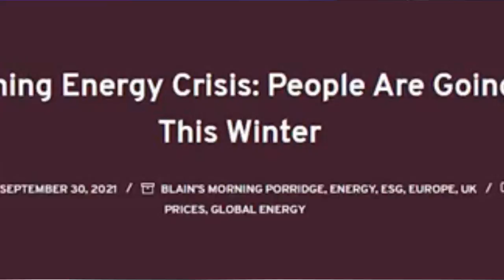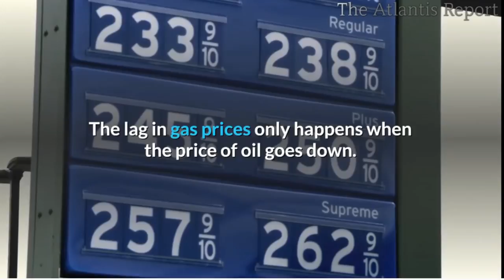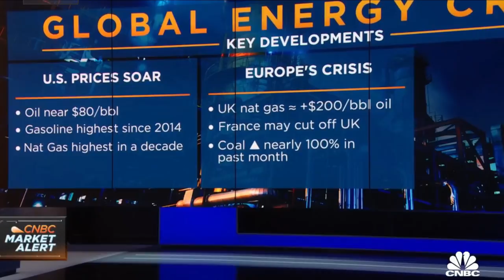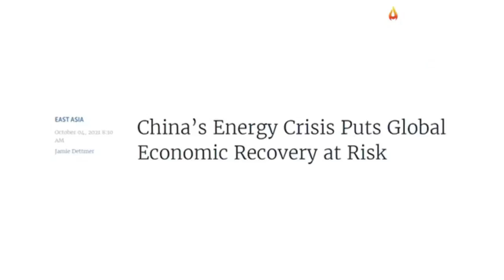Global Energy Crisis Coming | A beautiful Black Swan!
Energy has to be treated like national security, and governments need to ensure it.
The current energy crisis is particularly acute in Europe. Prices for natural gas, coal, and electricity have exploded, leading to protests over household power bills in Spain, 1970s-style gasoline shortages in Britain, and worryingly low supplies of natural gas across much of the continent as a possibly very cold winter is fast approaching.

An energy crisis is affecting almost every part of the globe, marked by record-high energy prices, tight supplies, and power blackouts.
Some of the world’s richest countries and U.S. states such as California have been struggling to keep their electricity systems stable.
The first energy crisis in decades has come as a shock to many, who seem to have forgotten how energy insecurity reverberates onto every major sphere of public life: the economy, national security, the environment, and public health.
As the world’s most traded good, energy is involved in everything we buy and consume, so energy prices and shortages significantly impact economic growth. Because energy is the most important input in manufacturing, stable prices and supplies are key to economic competitiveness.